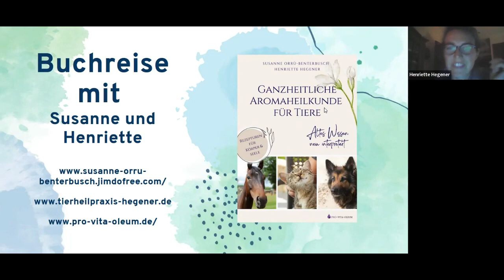BUCHREISE TEIL 3: ALLERGIEN, ATEMWEGSERKRANKUNGEN, AUGENENTZÜNDUNGEN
Susi und Hetty reisen gemeinsam mit Euch durch Ihr Buch.
Packt Euer Duftköfferchen und lasst Euch mitreißen!

Ihr möchtet eine individuelle Beratung von mir?
(Einnahmen fließen in den Freunschaftswald)

Ich freue mich auf Euch! Henriette